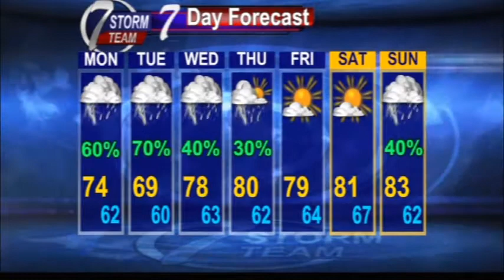A wet week of weather ahead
Plenty of rain in the forecast